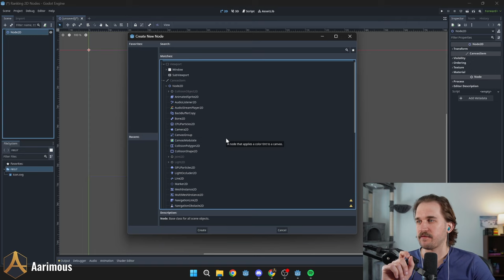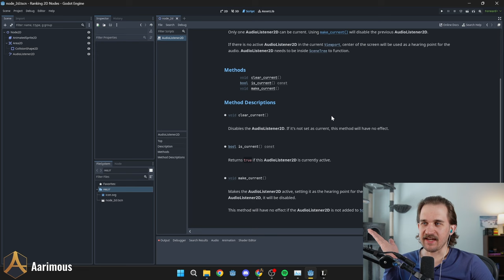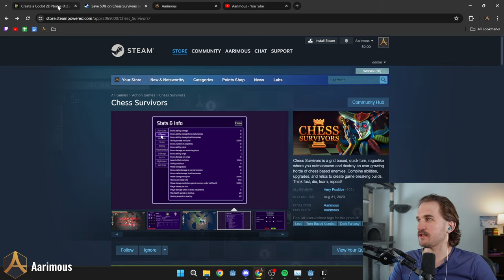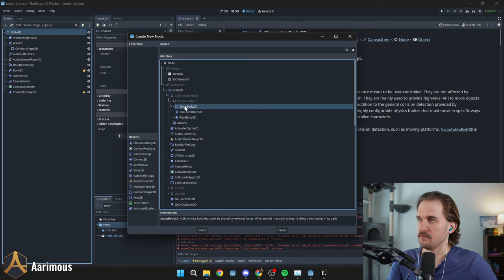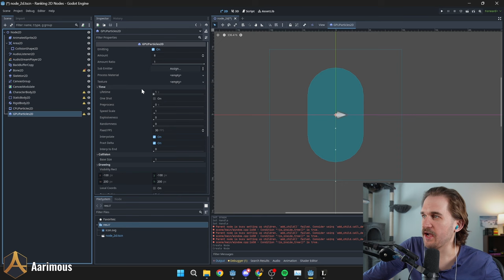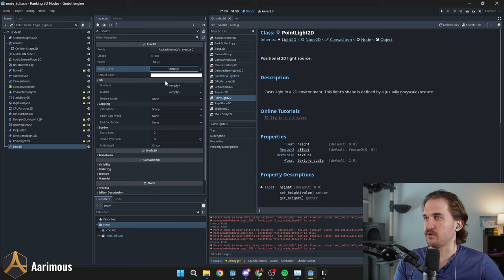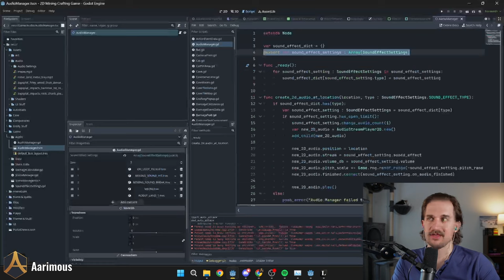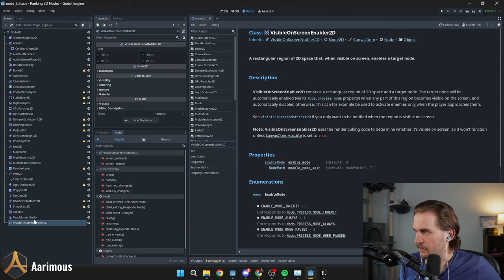I Ranked all the Godot 2D Nodes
What did we get wrong? I took over the Official Godot Engine Twitch stream yesterday and ranked all the 2D nodes for S tier to F tier. This ended up being such a fun time and I learned a ton along the way. Thank you to Godot and everyone who helped me create this ranking.

00:00 Intro
00:52 The Tiers
02:42 AnimatedSprite2D
03:42 Area2D
04:35 AudioListener2D
06:14 AudioStreamPlayer2D
06:56 BackBufferCopy
07:25 Bone2D & Skeleton2D
08:55 Camera2D
11:35 CanvasGroup & CanvasModulate
12:30 PhysicsBody2D Nodes
15:05 Collison Shape Nodes
15:45 GPU & CPU Particles
19:25 Joint Nodes
20:15 Directional & Point Lights
20:43 Line2D
22:42 Marker2D
23:13 Node2D
23:50 Mesh Nodes
24:02 ParallaxLayer
24:29 Path2D & PathFollow2D
25:06 LightOccluder2D
25:35 Polygon2D
26:05 RayCast2D
26:19 RemoteTransform2D
27:00 ShapeCast2D
27:36 Sprite2D
27:54 TileMap
28:49 TouchScreenButton
29:03 Visible Screen Nodes
29:35 Final Tier List